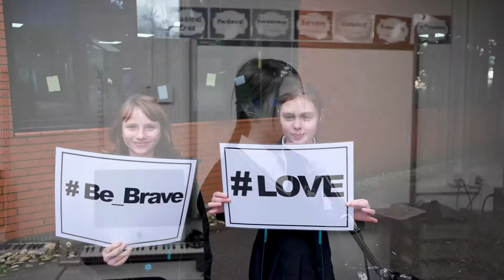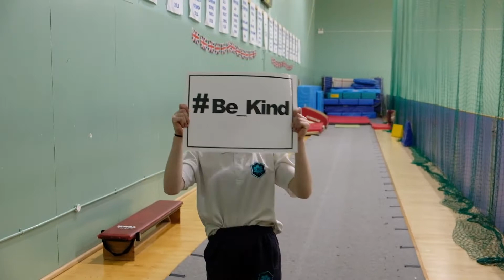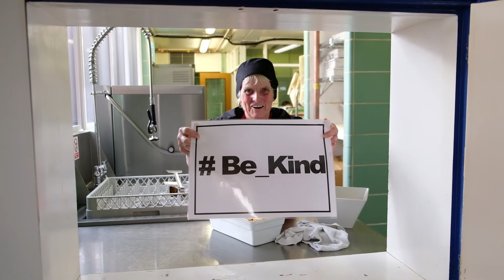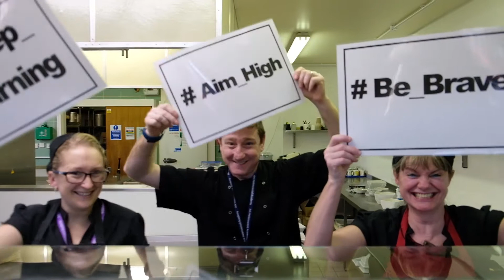Time to Talk